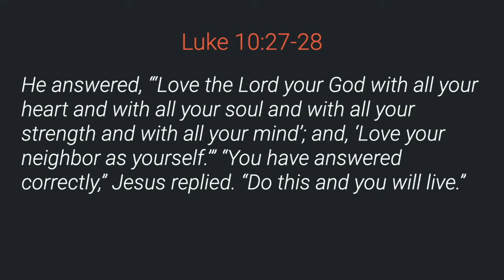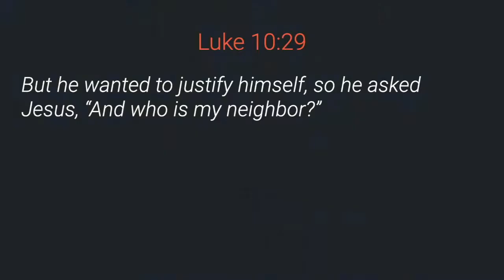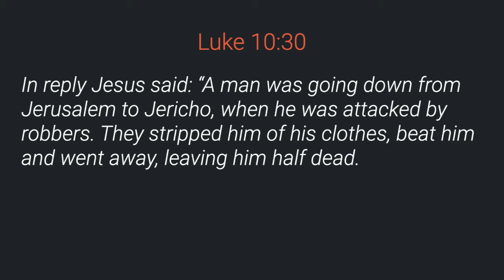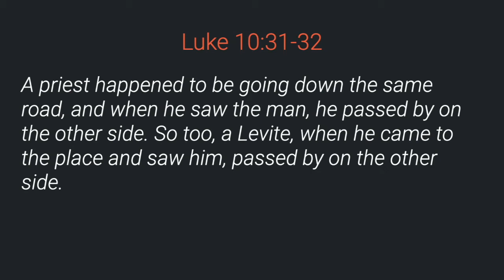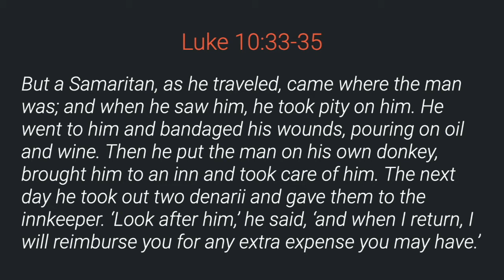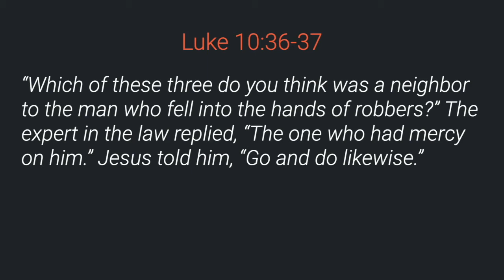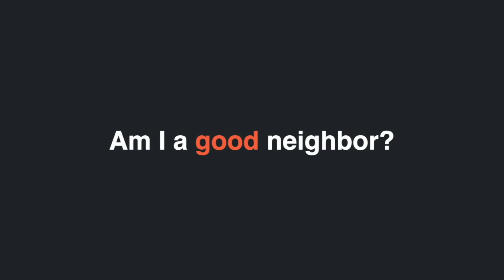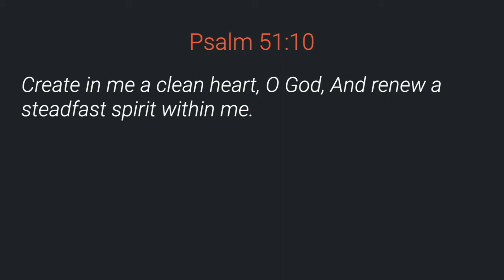GO - Global Outreach (Part 4) | Am I a Good Neighbor | Pastor Jonathan Burgio | Love Joy Church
“Go into all the world and preach the Good News to everyone” (Mark 16:15)
Love Joy Church is helping fulfill the commandment of Jesus to GO into all the world. Our church supports over 30 different missionaries who are doing just that.